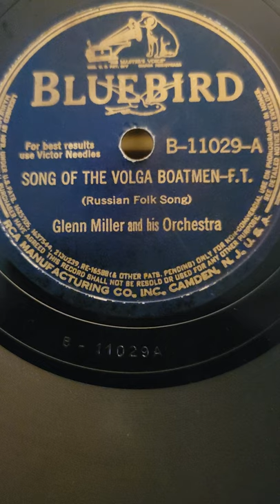Song of the Volga Boatman - Glenn Miller & his Orchestra Bluebird Records #10982 1940